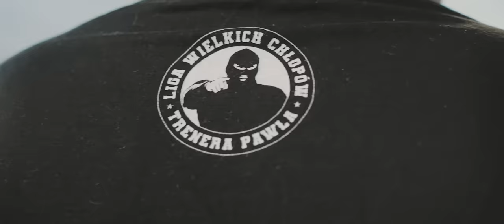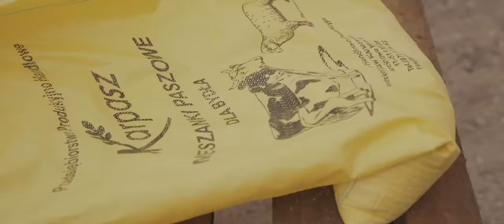Trener Paweł "WIELKIE CHŁOPY" (prod. VENXM)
WIELKIE CHŁOPY to trzynasty singiel z debiutanckiej płyty Trenera Pawła poruszający problematykę życia Wielkich Chłopów w kraju nad Wisłą. Numer to ukłon w stronę starej szkoły kulturystyki i opowieść o tym jak zaczynała się przygoda Pawła z siłownią.

studio: Trener Paweł
mix/master: Trener Paweł
tekst: Trener Paweł